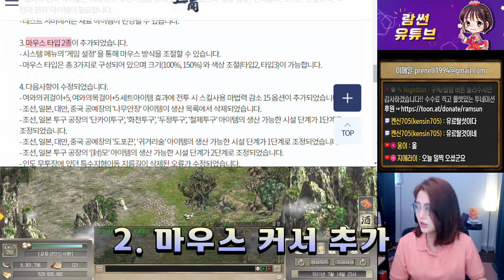마우스 커서, 신규 탈 것.. 끝? [ 거상 2022 2분기 패치 #3]